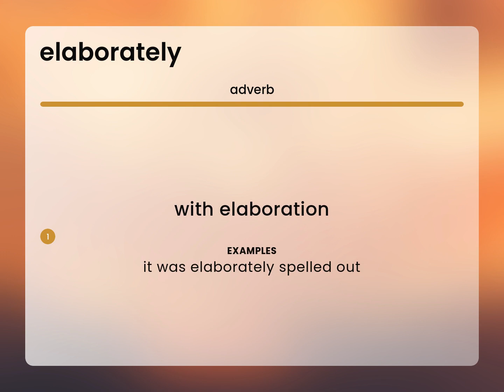Elaborately | meaning of ELABORATELY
Definition of ELABORATELY

Susan Miller (2023, June 4.) What is Elaborately?